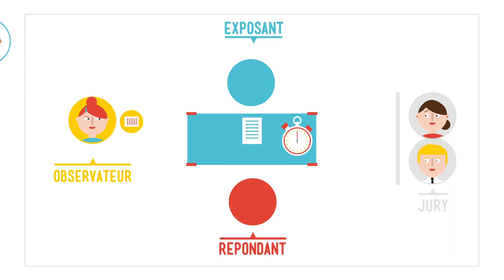Epreuve collective d'interaction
Epreuve collective d’interaction permettant d’apprécier, dans l’exercice de différents rôles, les aptitudes comportementales et relationnelles des candidats
Le candidat est placé dans trois situations, successivement, dans un ordre aléatoire : "exposant" (proposer un point de vue), "répondant" (engager une discussion et débattre avec l’exposant) et "observateur" (analyser les échanges). Après avoir tenu le rôle d’observateur, le candidat est interrogé durant cinq minutes par le jury.